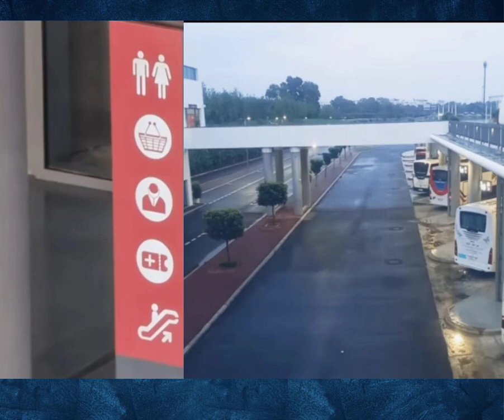صدمة جزائري بمحطة الحافلات في الرباط .أحسن من مطارات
مقارنة جزائري بمحطة حافلات الرباط و مطارات الجزائر.
صدمة جزائري بنظافة شوارع الرباط و البنية التحتية.